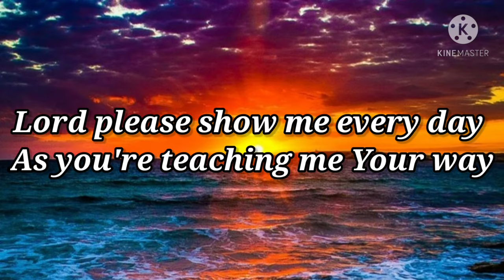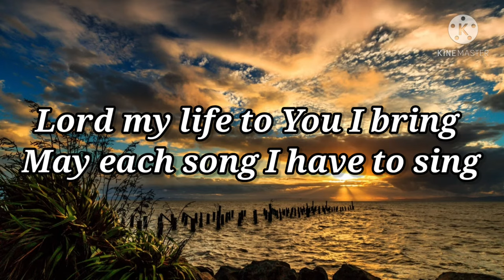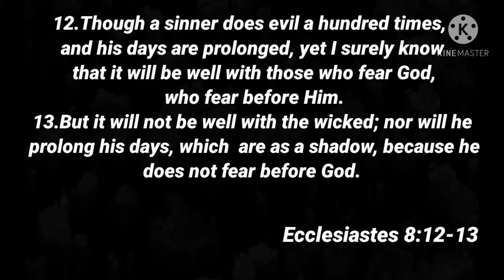In His Time (Lyrics)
Hi Everyone

Music And Photos are Not mine